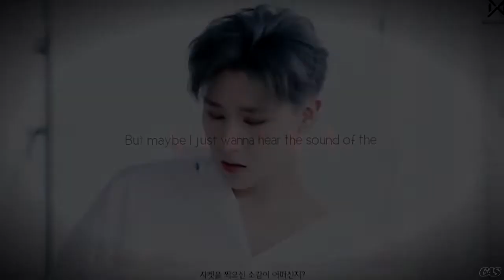im changkyun - siren [fmv]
Song; The Chainsmokers, Aazar - Siren